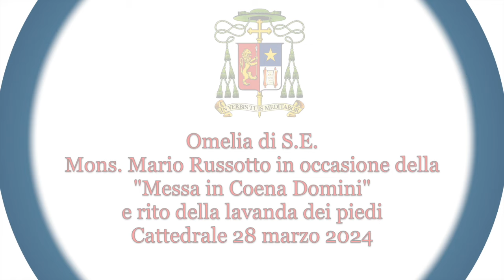OMELIA Messa in Coena 2024 Domini e Rito Lavanda presieduta dal Vescovo Mons. Mario Russotto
Cattedrale di Caltanissetta